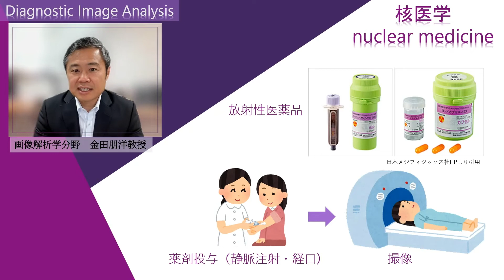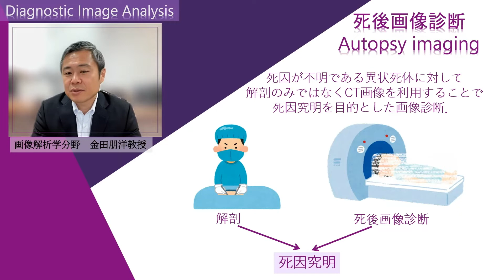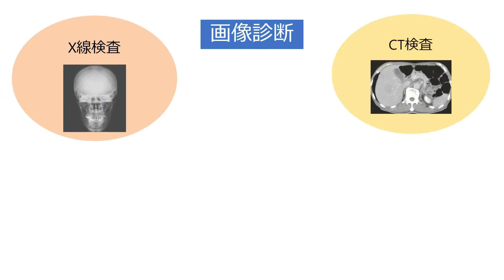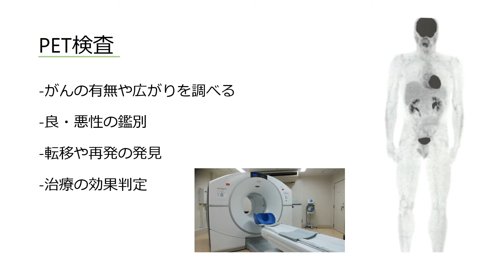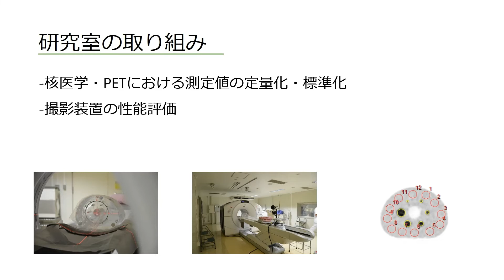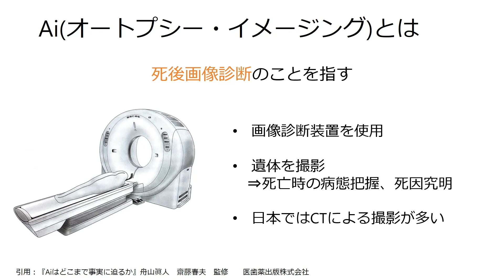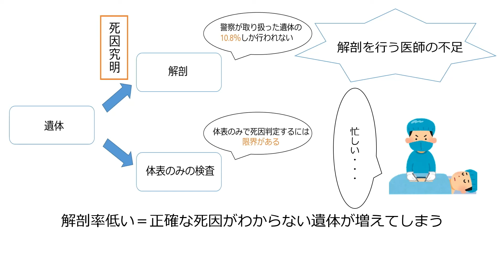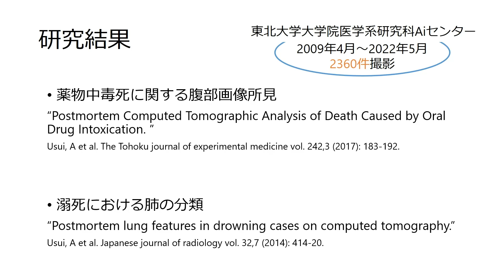画像解析学分野｜保健学科放射線技術科学専攻｜オープンキャンパス2022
画像解析学分野の紹介動画です。
画像解析学分野では、東北大学大学病院 放射線部およびサイクロトロン・RIセンターと連携して核医学・PETの研究をしています。また医学系研究科オートプシーイメージング（Autopsy imaging：Ai）センターと連携して、死後画像診断の研究をしています。

・本動画の二次利用(撮影・録画等)は禁止させていただきます。